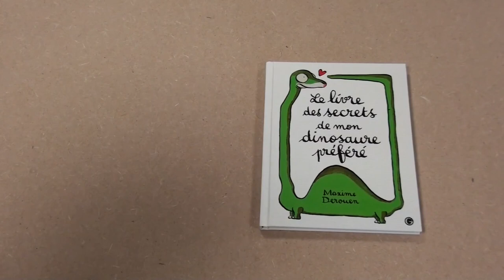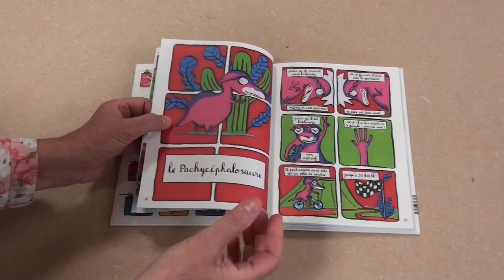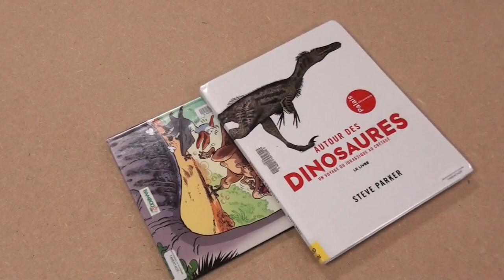Booktube : "Le livre des secrets de mon dinosaure préféré" / de Maxime Derouen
Une présentation d'album jeunesse, à partir de 5 ans.